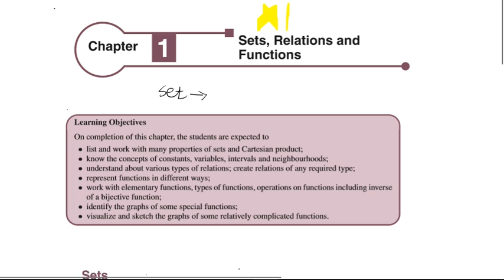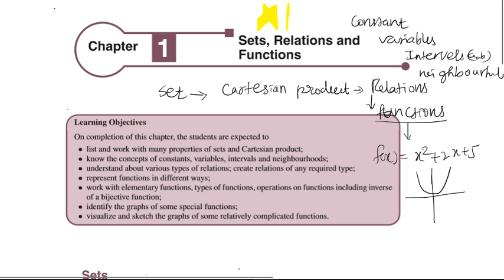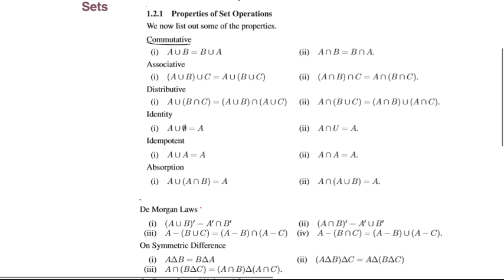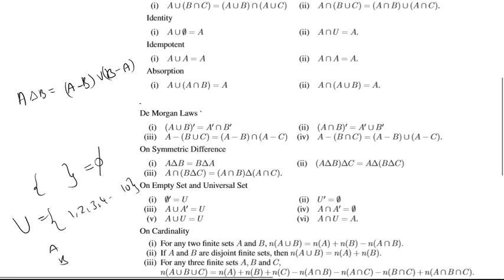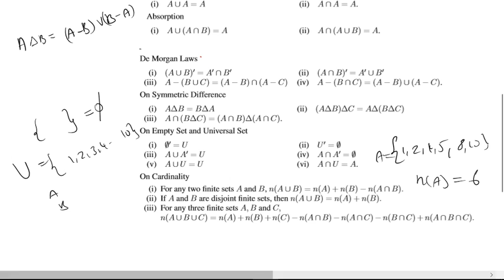11 th maths chapter 1 intro